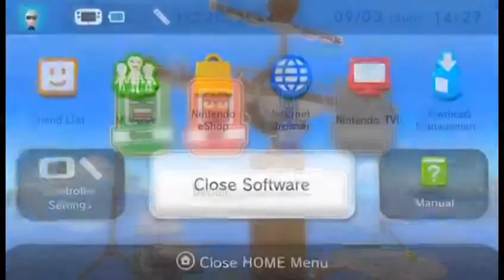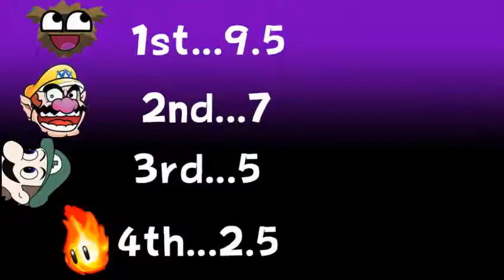GMW vs SZ IV - Game and Wario - Islands (4/7)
Anybody can win this event. So what will happen?